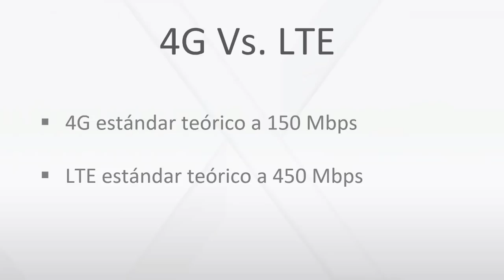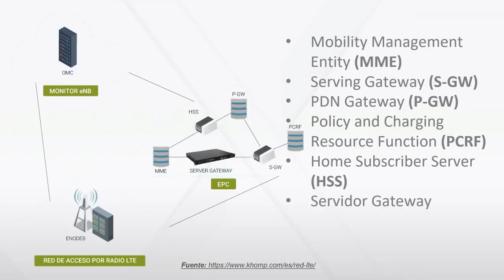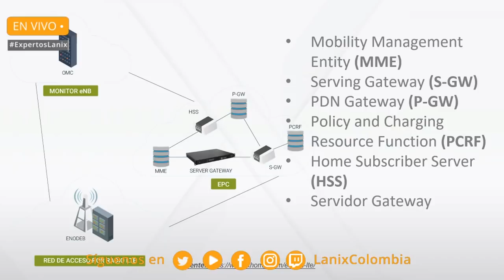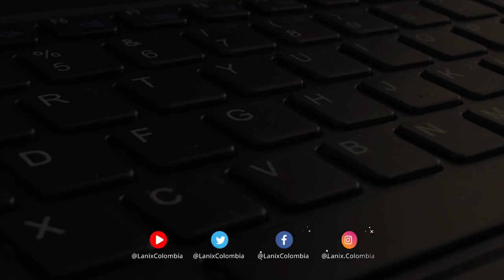[BITS] ExpertosLanix 111: ¿Cómo funciona 4G en Colombia?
En ExpertosLanix ya habíamos explicado que es 4G, pero nunca habíamos hablado técnicamente, en este resumen del ExpertosLanix les enseñaremos coberturas en Colombia en 2019, entre otras cosas.
Las redes 4G, también conocido como LTE (Long Term Evolution), sirven para transmitir datos y navegar por Internet a alta velocidad.

El espectro de envío está conformado por segmentos. Los datos móviles tienden a moverse en el segmento de 800 Mega Hertz, pero el hecho de que existan segmentos implica que hay un espacio físico limitado para el envío de información.

Imaginen que el espectro es una autopista, hay un carril específico para los datos de los teléfonos móviles y cada celular representa un automóvil dentro de ese carril. La Ley de Shannon nos va a decir cuántos automóviles pueden entrar en el carril para que este pueda seguir fluyendo sin choques o errores.

La última generación tecnológica de redes móviles 4G mejora sustancialmente la codificación de la información que viaja por las redes electromagnéticas. Haciendo que más data y a mayor velocidad viaje a través del “carril de información” es decir, los autos son más compactos y veloces.

Lo único que necesitas para cambiar de 3G a 4G es un Smartphone con tecnología 4G, la tarjeta sim adecuada y un operador con cobertura 4G. Algunos operadores como Claro en Colombia ya ofrecen tecnología 4G en 425 poblaciones del país permitiéndote alcanzar velocidades de transmisión hasta 10 veces más rápidas que las redes 3G. Mejorando tu experiencia móvil en todas sus facetas.

Gracias a redes móviles como la 4G. Es posible que cada día se compartan 60 billones de mensajes de WhatsApp y Messenger, 500 millones de tweets y 52 millones de fotos en Instagram… ¿increíble…no?

📚 Bibliografía
• Mapa de cobertura 3G / 4G / 5G Claro Movil, Colombia
• Reporte: así están las redes móviles 3G y 4G en Colombia
• LAS 13 COSAS QUE USTED TIENE QUE SABER SOBRE 4G

MÚSICA